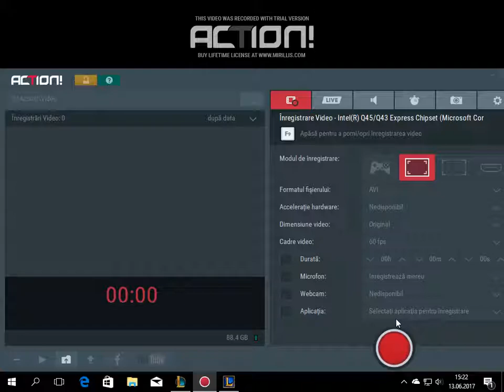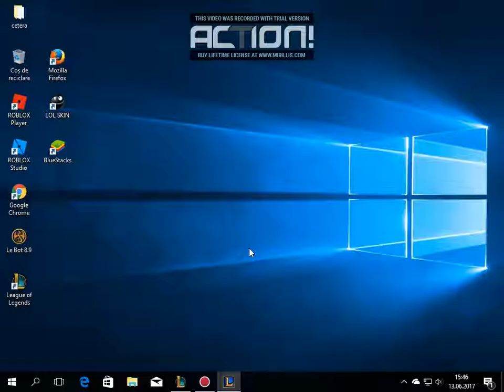League Of Legends#2 Talon Jungle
Daca mai vreti episaode subs+un comentariu pozitiv :D